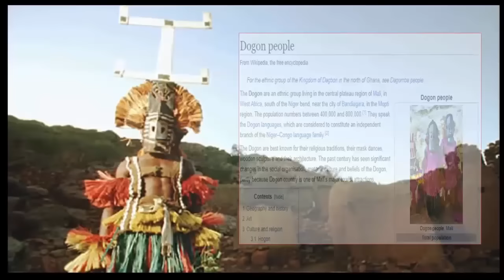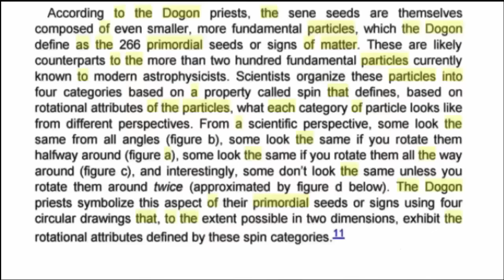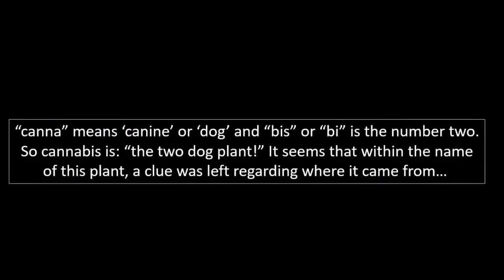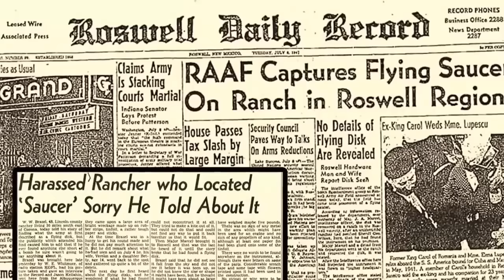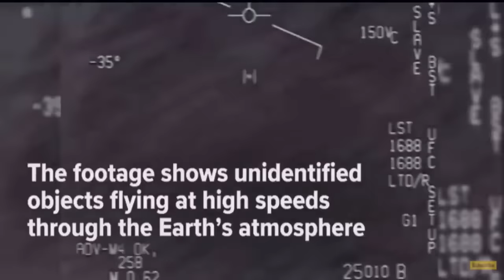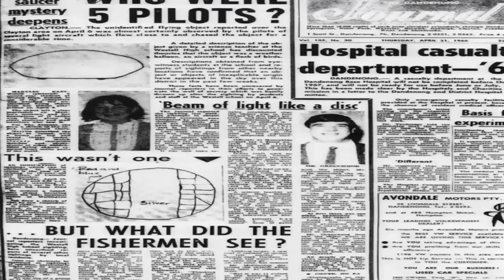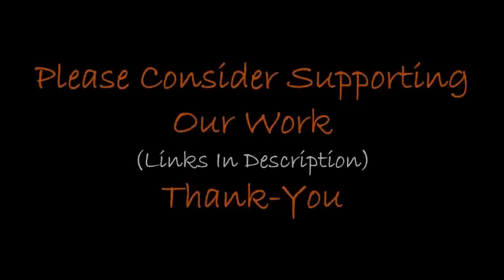Evidence: Ancient Aliens Visited Earth?